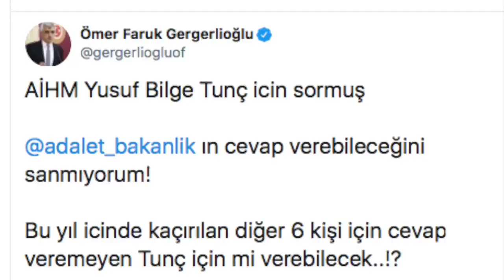AİHM YUSUF BİLGE TUNÇ'U SORDU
26 Aralık 2019
30ARTI TV
'Kaçırılan şahısla ilgili detaylı soruşturma yürütüldü mü?'